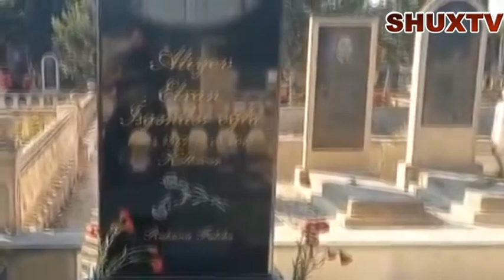Aşıq Dumandan ürəkləri dağlayan kəlbəcər həsrəti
Kanala abunə olduğğunuz üçün təşəkkürlər

Aşığın və şeir deyənin adını bilən varsa şərh bölümünə qeyd eləməyinizi xahiş edirəm !